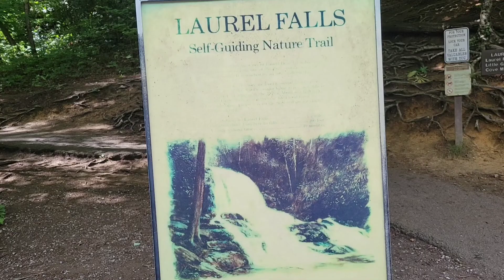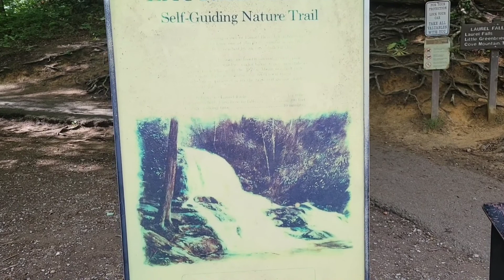Smokey Mountains national Park Laurel falls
Today me and my son hike two trails today the first one was in Knoxville the last one was in the Smoky mountain national Park called Lauren falls I hope you enjoy this video please give it a like and subscribe to my channel please.